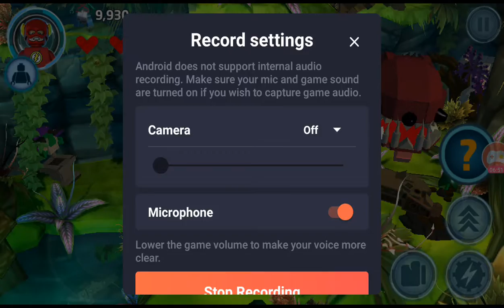lego batman beyond gotham gameplay part 11